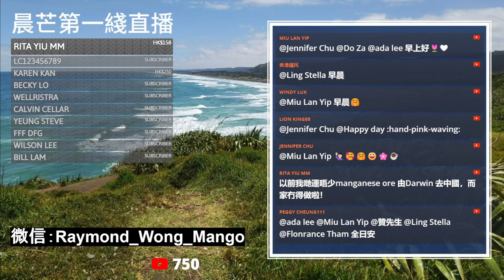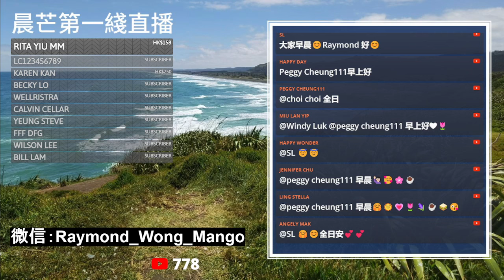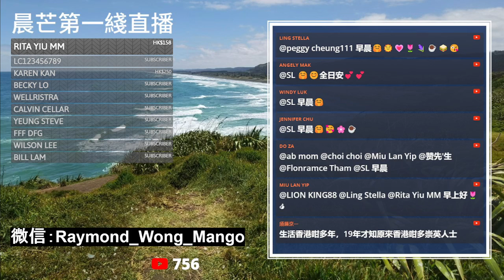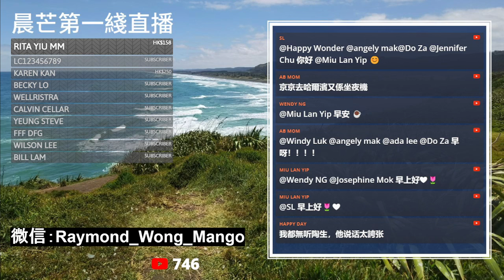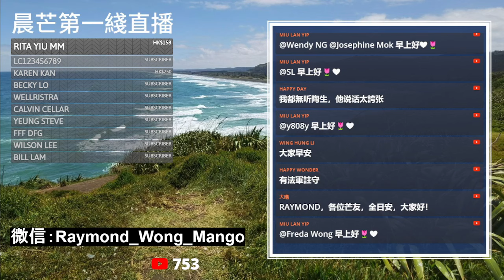20240518E 「瓦努阿圖，我想住嘅地方！」附近法屬新喀里多尼亞爆美麗的風景綫！阿塞拜疆、中、俄被指責煽動暴動！